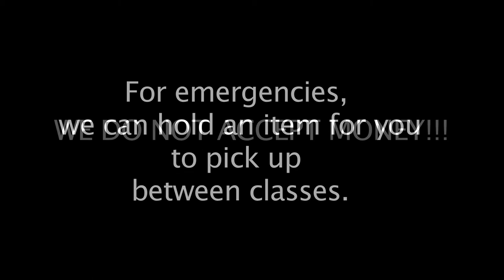October 31, 2013 Trojan Vision